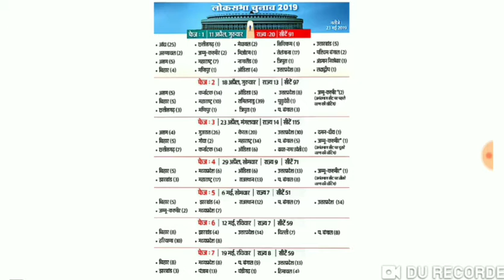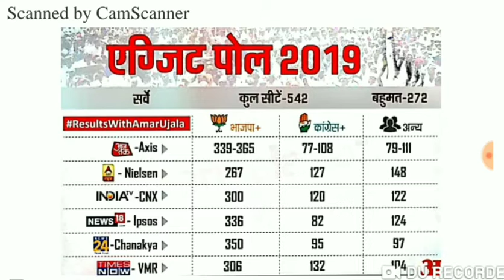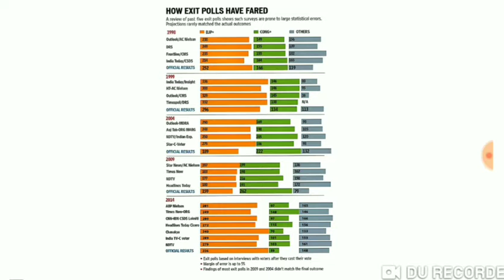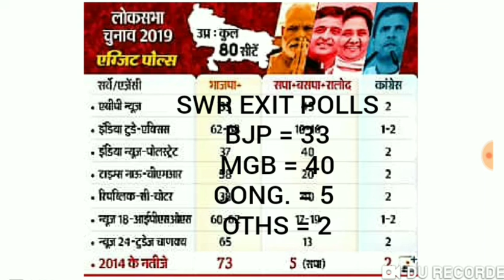Lokasabha Election 2019 || उत्तर प्रदेश में किसको कितना मिलेगा ।। क्या होगा धोखा ?